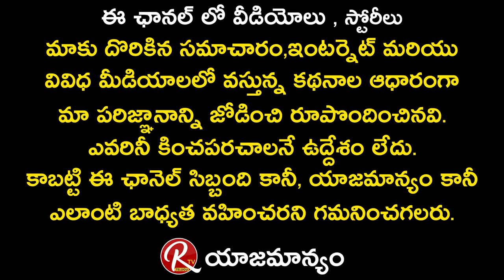Producer & Director Rudraraju Sitaramaraju Exclusive Full Interviwe Latest celebrity Interview|Rtv